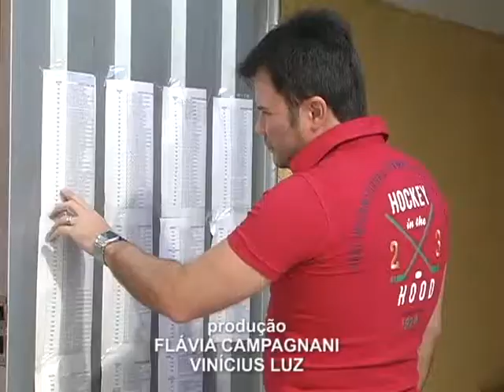Eleições Municipais 2012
Cidadania, Compromisso social e responsabilidade política. Todos estes fatores estiveram juntos, dia 7 de outubro, em todo país. Os eleitores foram as urnas escolher os representantes que vão administrar o município nos próximos quatro anos.